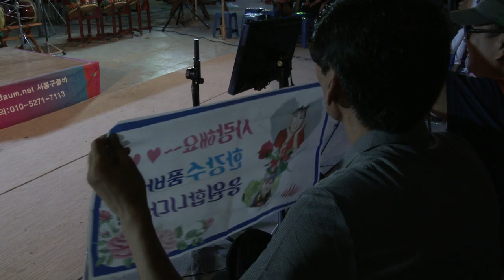한강수 품바 태안꽃지해수욕장 서봉구공연단18-7-21영상감독 장털보